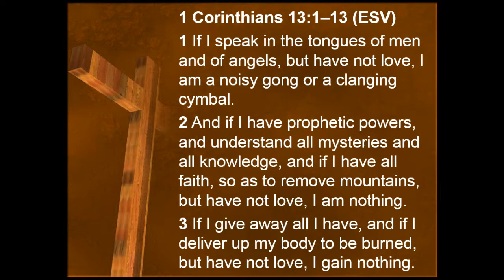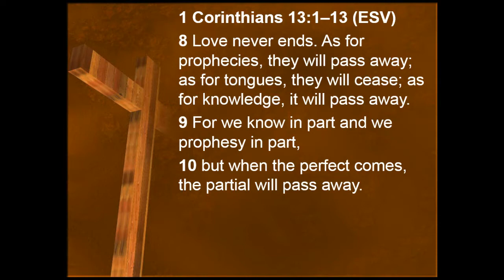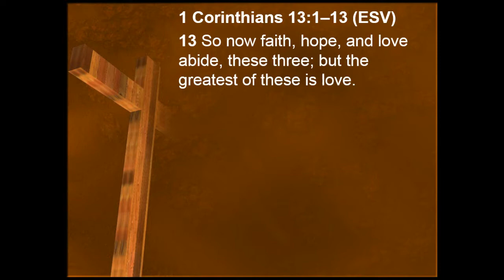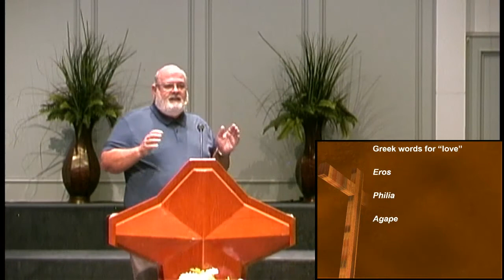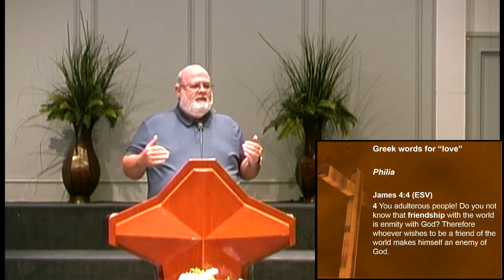Christian Love Shapes the Christian Life, Part 2